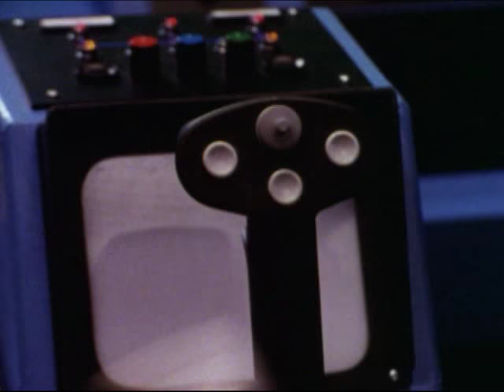Astro Megazord | In Space | Power Rangers Official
Astro Megazord Transformation and Finisher in Power Rangers In Space.

The Astro Megaship transforms into the Astro Megazord.

This scene is from Power Rangers In Space episode.